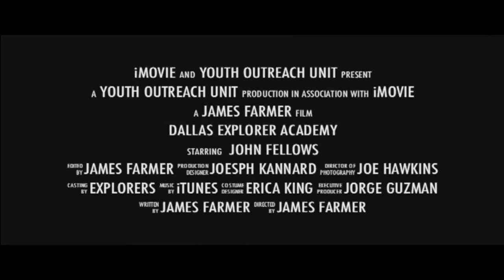Explorer Video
Dallas Police Department Explorer